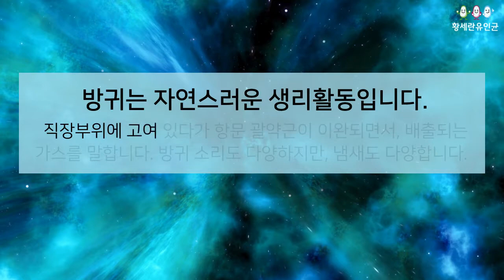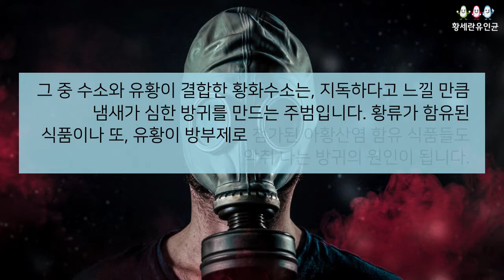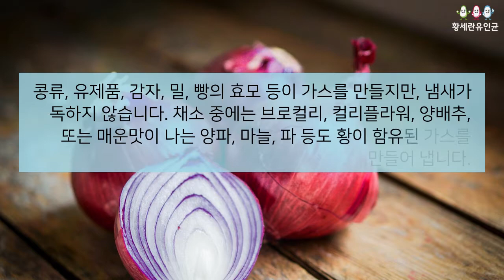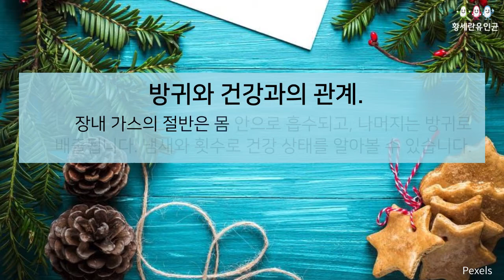방귀냄새와 건강. 황세란유인균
방귀냄새가 지독하다구요? 방귀냄새의 원인이 무엇인지, 내가 무엇을 먹고 있는지, 장내 미생물의 분포도가 어떠한지, 어떻게 하면 냄새가 나지 않는 방귀가 나오는지 알아봅니다.